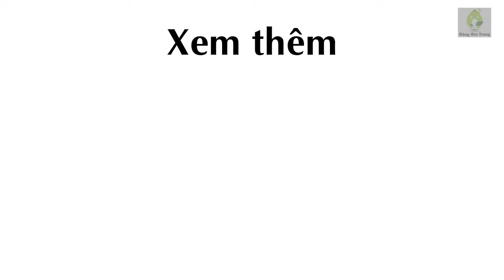10 loại cây dễ sống trong bếp mà bạn nên trồng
HẠT GIỐNG XANH chuyên nhập khẩu hạt giống tí hon lạ và độc từ Nga, Mỹ, EU, Canada cung cấp SỈ & LẺ cho các bạn yêu Hoa, Cây, thích Trồng Rau Củ Sạch .

- Địa chỉ : 197/46 Hàn Hải Nguyên, Phường 2, Quận 11, TP HCM